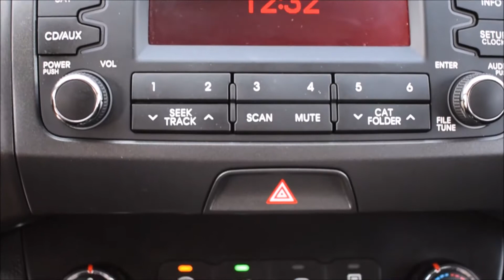2013 Kia Sportage LX Certified Pre-Owned!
Alloy wheels, fog lights, tinted rear windows, power locks/windows/mirrors, steering wheel media controls, Bluetooth, SIRIUS radio, CD player, AUX/USB/iPod input, A/C, dual control heated seats and more!

STK # 80220A

Kia West
1881 United BLVD
Coquitlam, B.C.
V3K 0B6
Canada
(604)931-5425